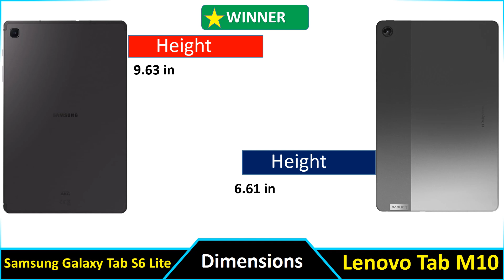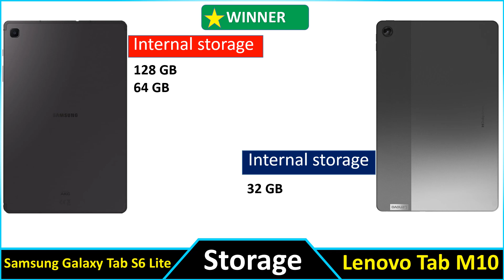✅Lenovo Tab M10 vs Samsung Galaxy Tab S6 Lite Full Comparison